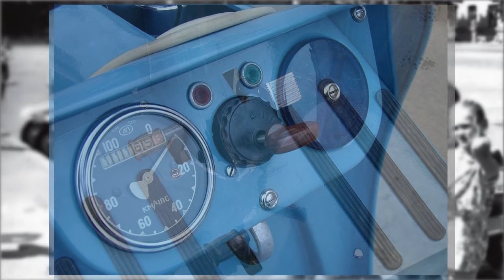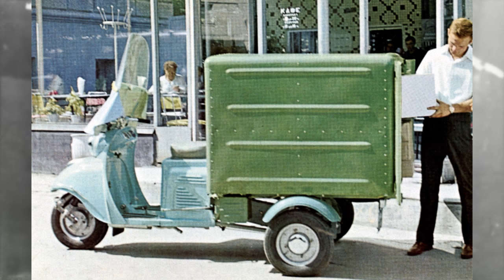История тульских мотоциклов (ТМЗ)